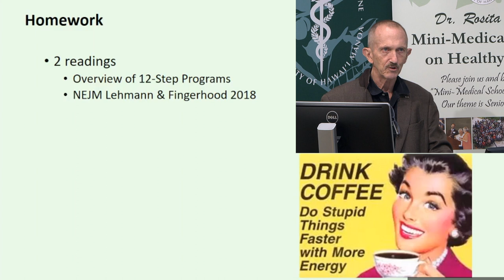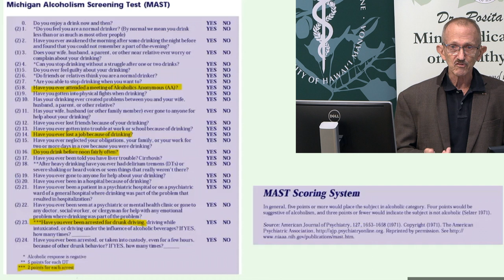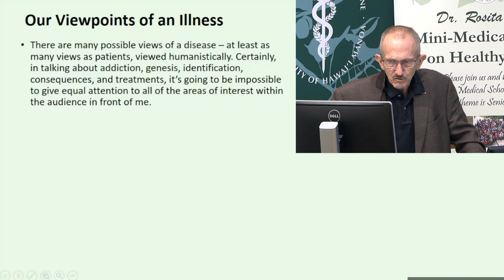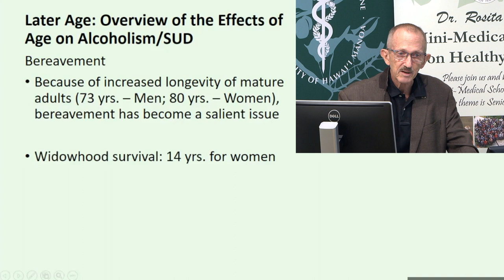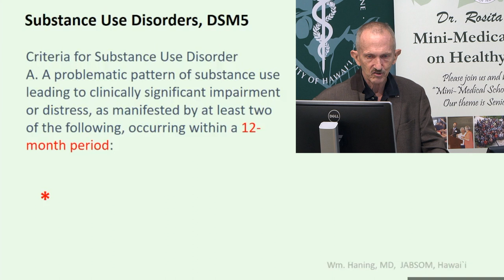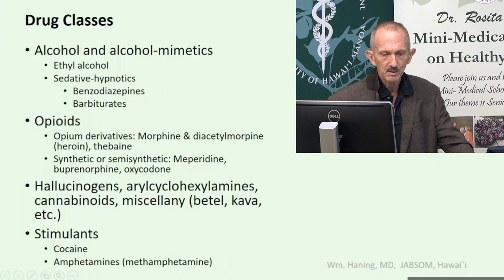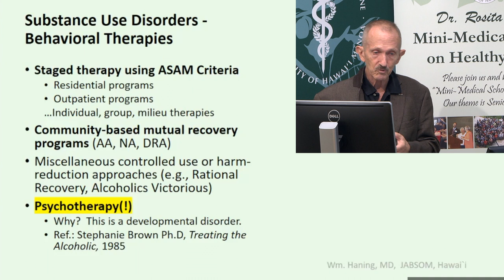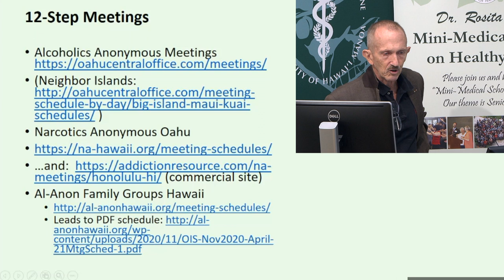MMS: Addiction by Haning, MD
MMS - Addiction by Willam (Bill) Haning, MD